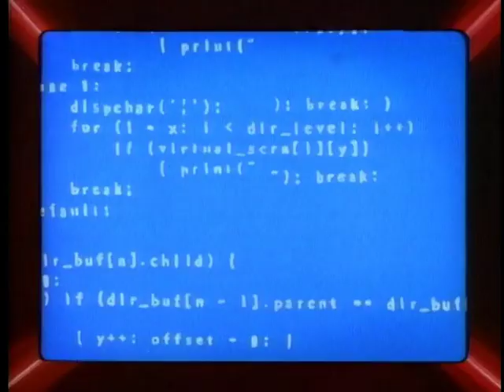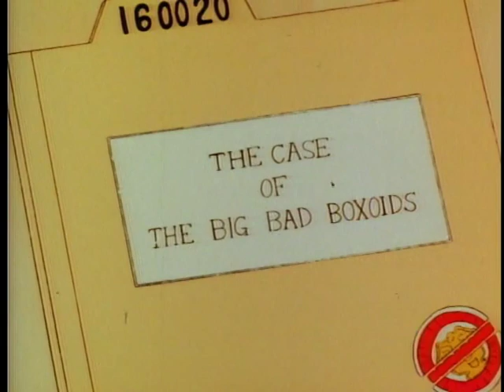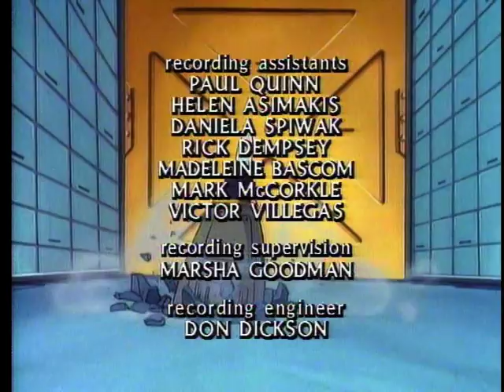COPS - The Case of the Big Bad Boxoids